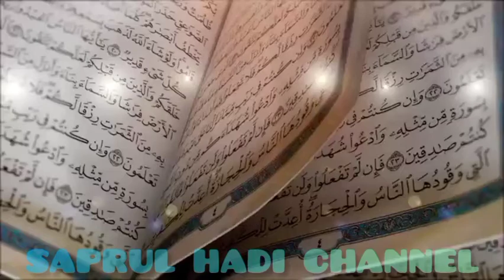SUARA TINGGI MERDU PENUH PENGHAYATAN QORI INTERNASIONAL KEBANGGAAN INDONESIA 🇮🇩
Qori Haji Darwin Hasibuan SpdI merupakan Salah satu qori kebanggan Indonesia yang pernah meraih juara Internasional Kuala Lumpur Malaysia